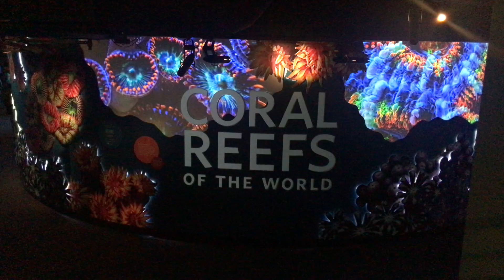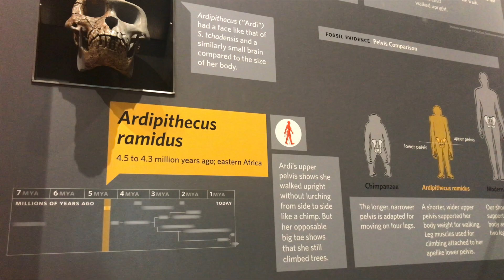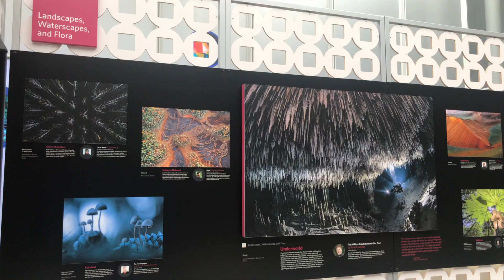Exploring San Francisco California Academy of Sciences Museum 4K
In the California Academy of Sciences in San Francisco, It is known as one of the largest Museums in San Francisco! There is also an Albino Alligator, a Butterfly Rainforest, and a beautiful Aquarium too!! There is also many exhibits too! If you have children or is very interested in the Sciences and Museum, The California Academy of Sciences is an important attraction to visit whenever you're in San Francisco.